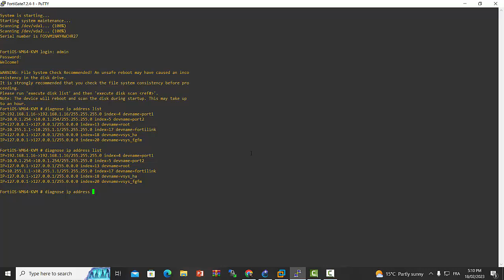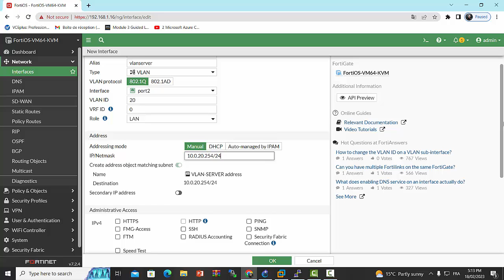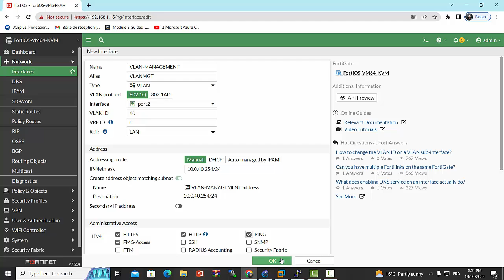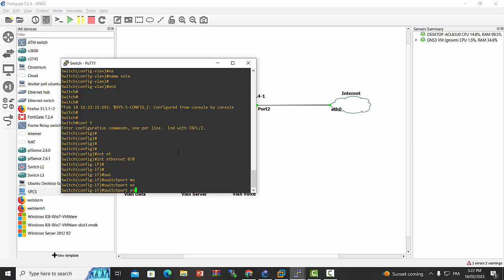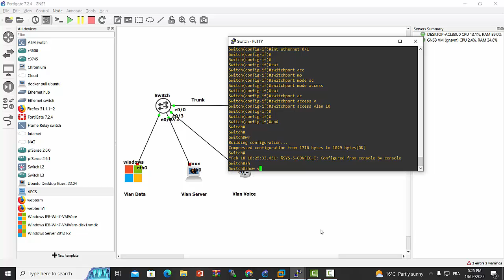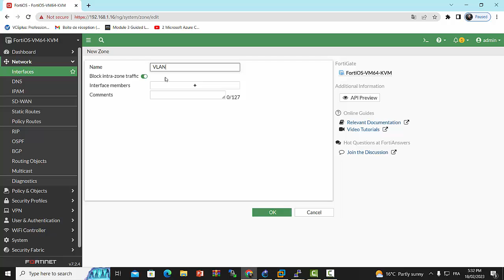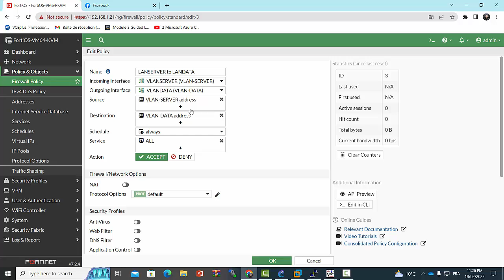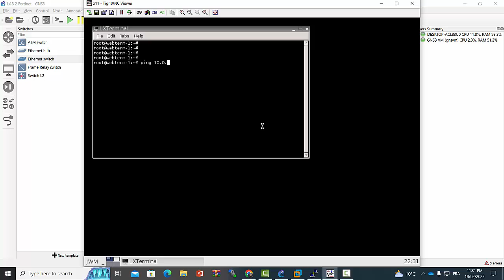How to setup VLAN on FortiGate Firewall and Cisco Switch#NSE4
How to setup VLAN on FortiGate Firewall and cisco Switch